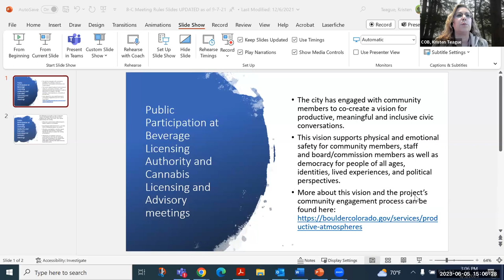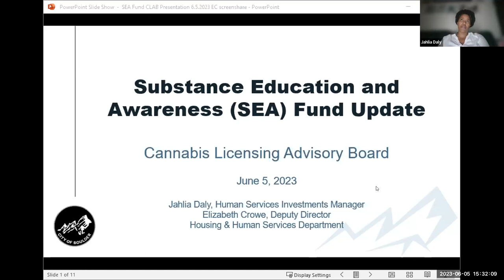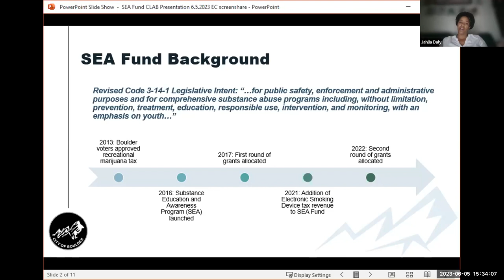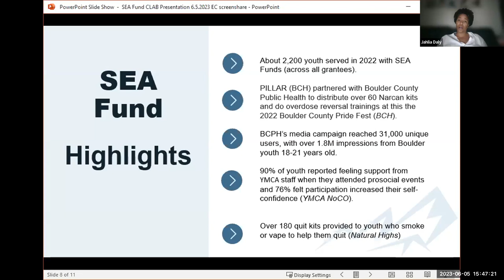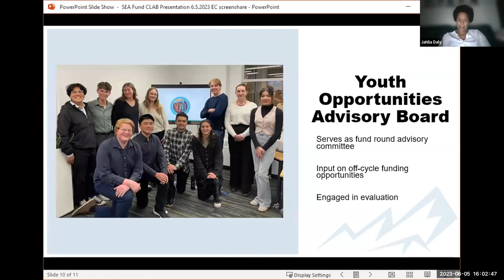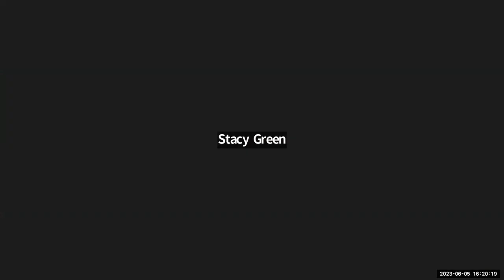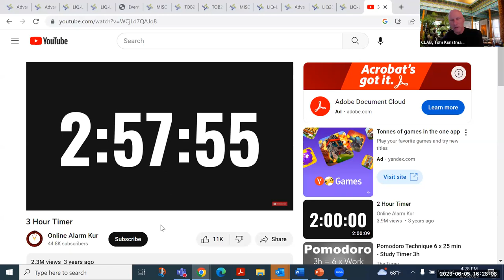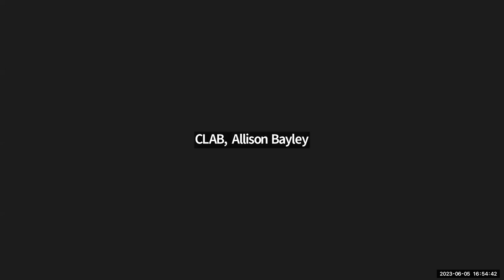6-5-23 Cannabis Licensing Advisory Board Meeting